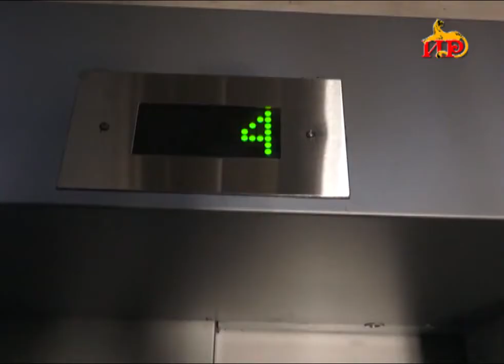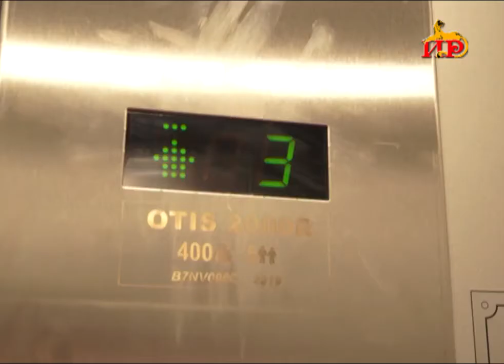В многоквартирных домах Цхинвали наконец то восстановили лифтовое оборудование